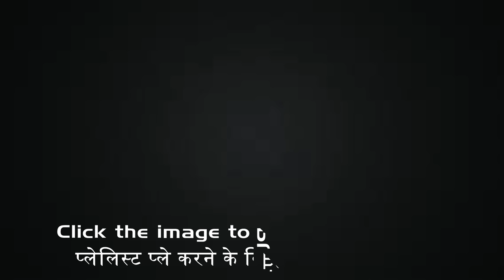Best of Dilip Kumar (HD) (Dolby Digital) - Dilip Kumar Hits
Mere Geet